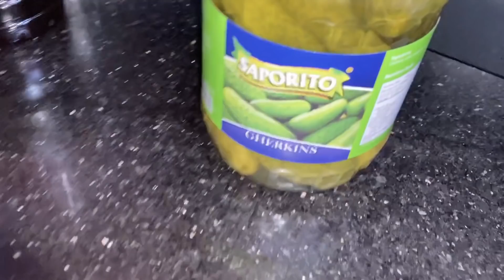Jaka jest różnica pomiędzy salami a pepperoni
Perypetie Polaków w Kambodży.